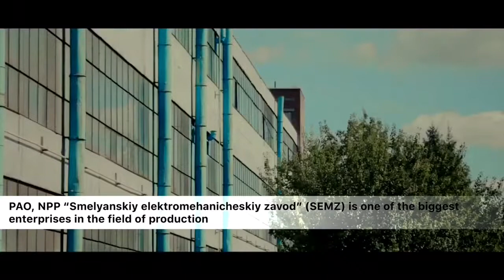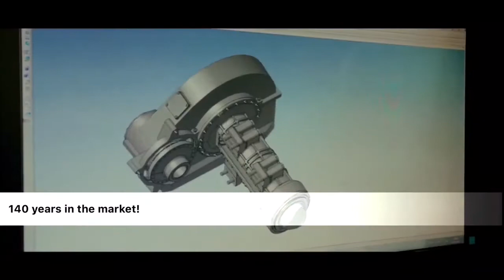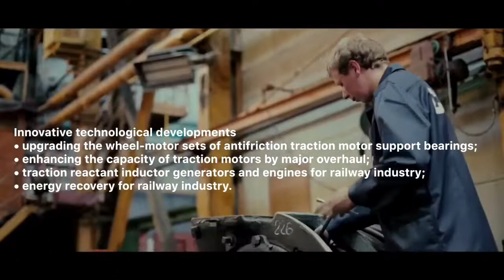Production, repairing and upgrading of the rolling stock electrical machines for railway industry a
PAO, NPP “Smelyanskiy elektromehanicheskiy zavod” (SEMZ) SMELA ELECTROMECHANICAL PLANT is one of the biggest enterprises in the field of production, repairs and upgrading of rail rolling equipment, high-capacity vehicles, civil electric transport, port facilities, lifting facilities for industrial applications.

The Enterprise is also specified in production of spare parts needed for the repair of all electric machines listed above.

We produce, repair, design and upgrade

Railway industry
• electrical machines for the railway rolling stock;
• traction engines and generators;
• supporting machines.

Mining industry
• electrical drive machines for mine crushers, conveyors, pumps;
• wire saws;
• rock-drilling rigs;
• engines, generators and supporting machines of the excavators.

City transportation
• traction motors of trolley buses, trams, subway

Metallurgy
• electrical drive machines of the conveyors, rolling mills, pumps;
• deaerators.

Innovative technological developments:
• upgrading the wheel-motor sets of antifriction traction motor support bearings;
• enhancing the capacity of traction motors by major overhaul;
• traction reactant inductor generators and engines for railway industry;
• energy recovery for railway industry.

Competitive advantages:
1. Flexibility in responding to the changes in global markets.
2. Low cost compared to many competitors in the world market
3. Reliable and verified vendors of component materials.
4. Experienced and qualified personnel.
5. Convenient geographical location in the center of Ukraine.

Robust research and manufacturing base including a full cycle of creating the electrical machines, from design stage to mass production.